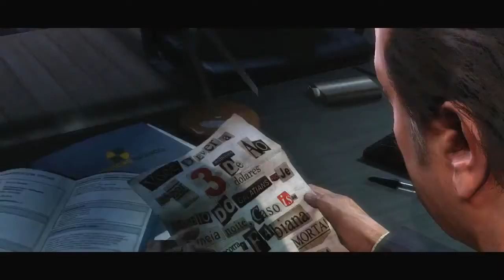Max Payne 3, bande annonce officielle du jeu